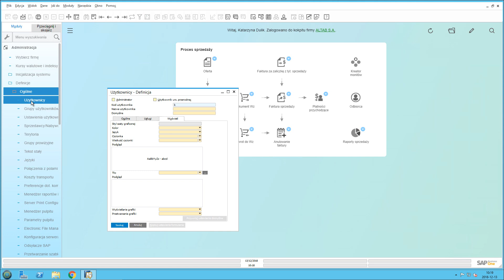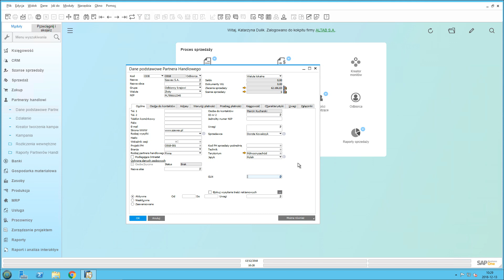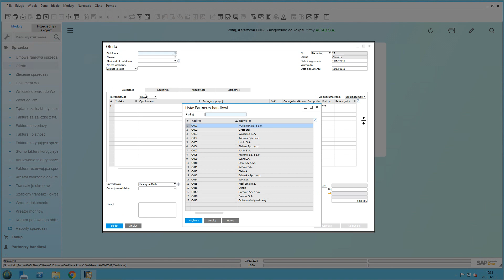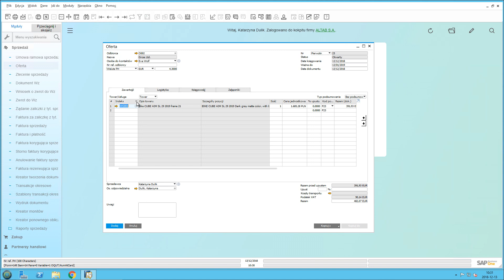Język w SAP Business One HANA - zmiana ustawień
👉Zobacz jak  obsługiwać wiele języków w systemie SAP Business One.

👉SAP Business One jest dostępny w 27 wersjach językowych. Jest to więc doskonałe narzędzie dla firm, które posiadają lokalizacje zagraniczne, współpracują z odbiorcami lub dostawcami zagranicznymi lub zatrudniają osoby obcojęzyczne.

👉Możemy wyświetlać i drukować wybrane dokumenty w odpowiednich językach. Zmiana może dotyczyć pojedynczych dokumentów, jak i wszystkich powiązanych z danym Partnerem Handlowym.

👉Wersje językowe SAP Business One wspierają także obcojęzycznych użytkowników systemu – dzięki temu narzędziu możemy dobrać dla wybranych pracowników odpowiedni dla nich język systemowego menu. Wyboru języka każdy może dokonać także samodzielnie w indywidualnych ustawieniach systemu.

👉Na przykładzie oferty dla klienta zagranicznego film pokazuje:
• Jak uruchomić opcję obsługi wielu języków
• Jak przypisać docelowy język do Partnera Handlowego
• Gdzie wprowadzać tłumaczenia pól opisowych, np. opisy towarów

👉Dzięki SAP Business One kontrahent zagraniczny może otrzymać ofertę lub inny dokument w odpowiedniej walucie i odpowiednim dla niego języku.

👉SAP Business One umożliwia nie tylko zmianę języka interfejsu, ale przede wszystkim wymianę informacji i dokumentów z partnerami zagranicznymi w wybranych językach.